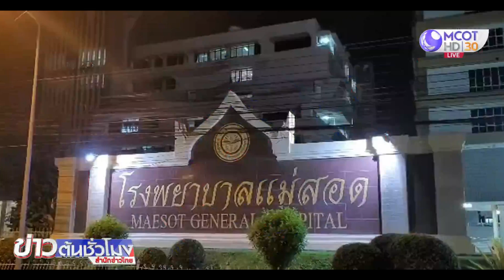แม่สอดวุ่น! พบแรงงานติดโควิด 74 คน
ตาก 26 มิ.ย. - อ.แม่สอด จ.ตาก พบแรงงานที่แคมป์คนงานแห่งหนึ่งใน ต.แม่ตาว ติดเชื้อโควิด-19 รายใหม่ 79 คน เจ้าหน้าที่ระดมรถพยาบาลพาส่งไปรักษาที่โรงพยาบาลอย่างเร่งด่วน พร้อมปิดถนนทางเข้า-ออกชุมชนชาวต่างด้าวอย่างไม่มีกำหนด.-►